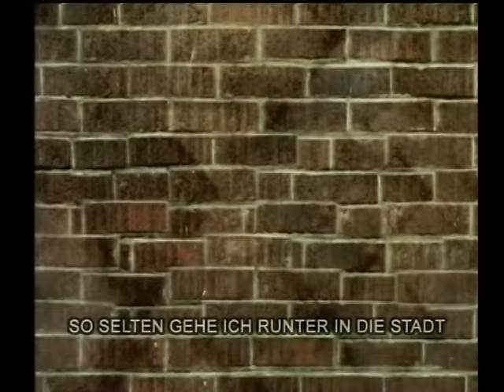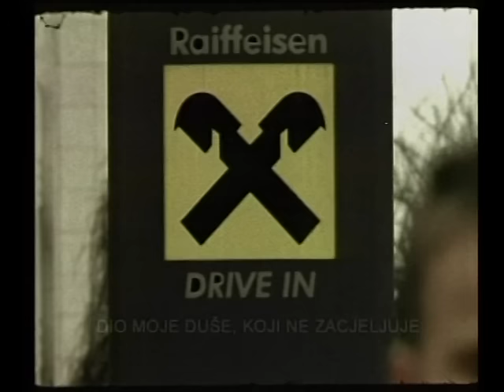Dino Merlin feat. Edo Zanki - Verletzt (Official Video)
Dino Merlin Live:
16/11/2024 Arena Geneva, Geneva, Switzerland
29/11/2024 Uber Eats Music Hall, Berlin, Germany
30/11/2024 Uber Eats Music Hall, Berlin, Germany
03/12/2024 Arena Sofia, Sofia, Bulgaria
07/12/2024 Stadium Arena, Norrköping, Sweden
14/12/2024 NOVA Spektrum, Oslo, Norway
21/12/2024 Sydbank Arena, Kolding, Denmark
31/12/2024 Rixos Premium Dubrovnik, Dubrovnik, Croatia

Tekst:

Tako rijetko silazim u grad
Sve je manje toga što me veže
Ta crna rupa između nekad i sad
Svakog časa pada mi sve teže

Ova bol je samo jedan dio
Od onoga što nikad nisam smio
Od ludila u kojemu sam bio
Kad sam te

Uvrijedio sam djevojčicu u tebi
Uvrijedio sam dječaka u sebi
Uvrijedio sam nas

Manchmal träume ich, es könnt
So was geben
Ohne Angst und ohne Schmerz
Einfach nur leben
Doch der Frieden, den du suchst
Liegt in weiter Ferne
Und der Kummer reicht von hier
Bis an die Sterne

Dieses Lied ist nur ein kleiner Teil
Ein Teil von meiner Seele, die
nicht heilt

nicht heilt
Kad sam te